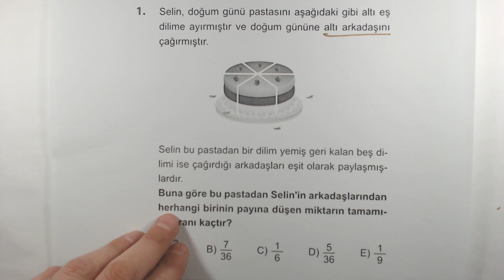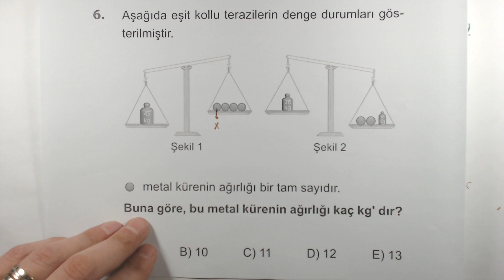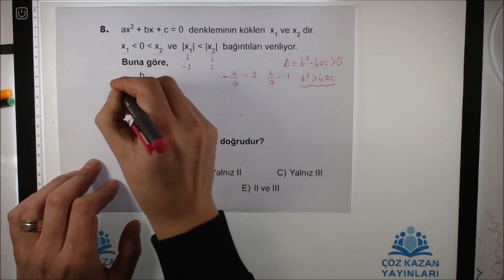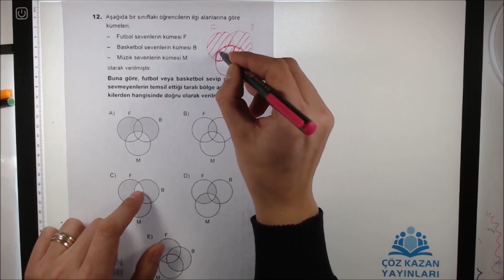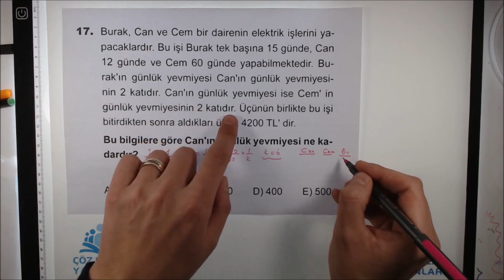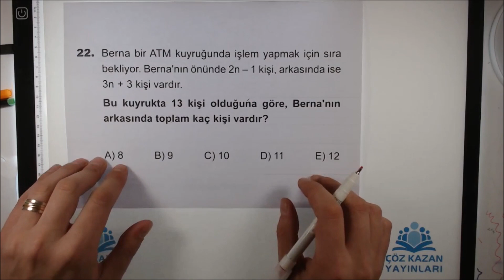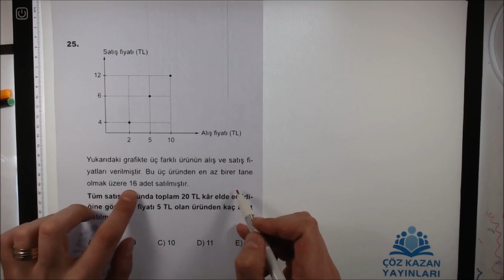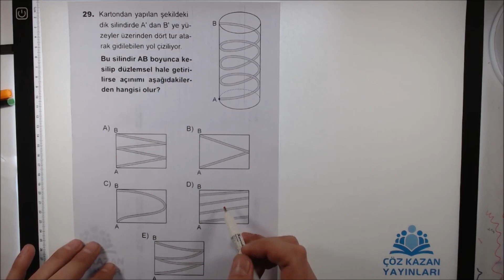Çöz Kazan TYT 20'li Matematik Denemeleri Deneme - 7 Soru 1 - 29